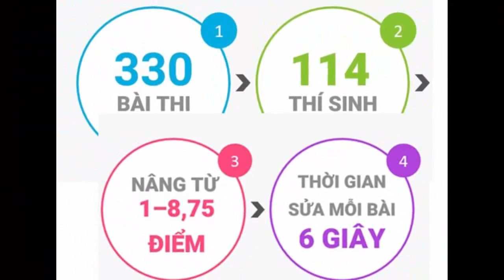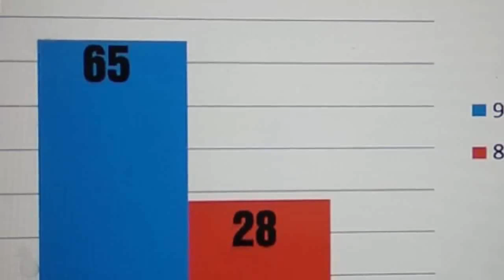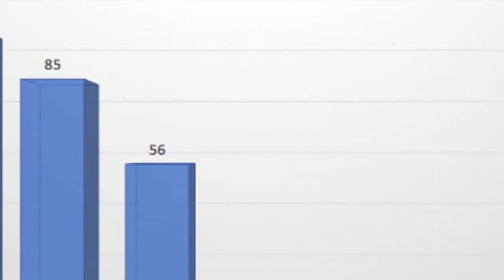Hưởng điểm khống đa phần 'con ông cháu cha': Lãnh đạo Hà Giang nói gì?